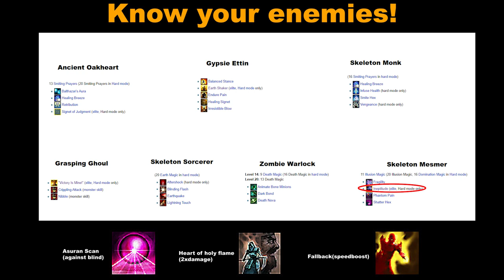Guild Wars Hard Mode Mission Guides [Prophecies] #8 D'Alessio Seaboard [no cons]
Hi!
Click here for infos...

Our next episode of the hard mode mission guide series is at D'Alessio Seaboard. During this mission the player defends Confessor Dorian from the undead and get the Sceptre of Orr at the end.

---Timestamps---
0:12 - Team setup
0:26 - General informations
0:34 - Enemy builds and tips
1:04 - Start of the mission
2:45 - Start of the bonus
4:08 - Hardest part of the mission(saving Dorian)
4:47 - Flag heroes and afk :)
7:03 - Finishing bonus
8:16 - Last boss and obtaining the scepter from Dinas

---Builds/Attributes/Weapons---
1.player: Owpi0xjM5wwwcwMeFnNTWDSTCA
Attributes: 15 dagger mastery, 14 critical strikes
Weapon: zealous daggers of enchanting

2-3.mesmers: OQhkAsC8gFKyJkDT/QY6FRGcxA or OQlkAkC8QZizJIHM9GCmuMQRYHD
Attributes: 16 domination magic, 10 fast casting, 6 inspiration magic, 8 command
and 16 domination, 12 fast casting, 7 inspiration, 2 restoration
Weapons: 40/40 domination set

4. bip necro: OAhjQoGYIP3hq6QbYexkmTuxJA
Attributes: 13 blood magic, 9 soul reaping, 12 restoration magic
Weapon: high energy blood staff

5.Roj monk: OwAS4YIP+M8K13lY97iXk5B
Attributes: 16 smiting prayers, 13 divine favor
Weapons: 40/40 smiting set

6.SOS rit: OACjEuiMpNXzyZ1kZ6NlmTuhJA
Attributes: 16 channeling magic, 10 restoration magic, 4 spawning, 9 smiting prayers
Weapons: high energy channeling staff

---Builds for other professions---
1. monk: OwcT4YI6VaBymMmcX06TNqL6iAA
2. ranger: OgcSc5OTOMMMHM2k8azkFH0k
3. necromancer: OAdTQQj2Zyhhh5gxPoqaXkmUVEA
4. elementalist: OgdToYG6VaBymMmcXEZgYQZAYAA
5. paragon: OQej0xmDKTOMMMHMWY9Yn1AhqiA
6. dervish: OgGikysMtdJGKgJdFdRTGDKDCA
7. warrior: OQcSE5OT2FOMMMHMzkGWFWxg
8. assassin: OwFi0xjM5wwwcwEnp/I6RTWDCA
9. mesmer: OQdUAOBPMfSLQ2kxk7iNBmOLBiOA
10. ritualist: OACjAqiMJSVTXTlT+gnNfTQTDgA

1.

2.